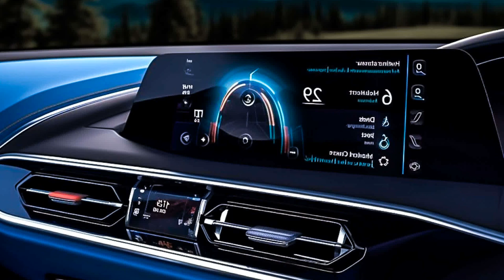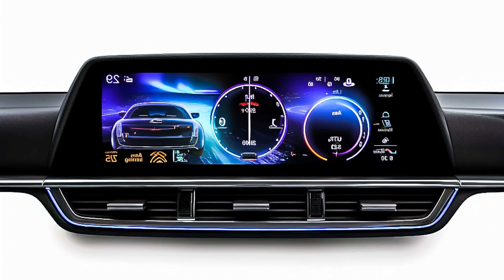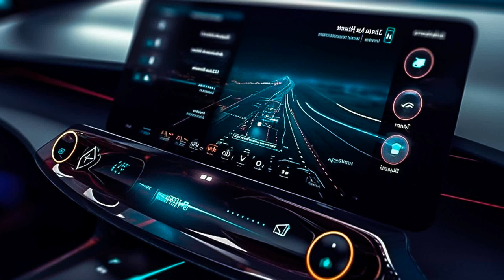Best Car Music for Your Commute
00:00:00  |  01. BAD NiNJA - Cant You See
00:02:04  |  02. Hysteriopat - Never Give Up
00:04:21  |  03. Esme White - Celestial
00:07:35  |  04. Tim Kudsk - Stay Line
00:09:49  |  05. BlackJack - Not ur friend (feat. Rawanne) (Mafiari  Remix)
00:12:21  |  06. King Jeer - Shine
00:15:11  |  07. Mario Joy - California (Mafiari Remix)
00:17:10  |  08. Robber Dj - Sauce
00:19:46  |  09. Mafiari - Together Forever
00:21:59  |  10. Morris - NoBody (Dopa Loka Remix)
00:24:13  |  11. Robber Dj - Sexy in the morning (Kohon Remix)
00:26:56  |  12. Lydia Samantha -Party Harder
00:29:32  |  13. King Jeer - Thats a wrap
00:32:19  |  14. PEPPA DJ - TiK TOK
00:35:05  |  15. Rubber Boys - Caravan
00:38:08  |  16. Trapy Jam - Baby Girl
00:41:25  |  17. BassNova - Dominator
00:45:18  |  18. Bad Ninja - Gang Biaches
00:48:31  |  19. CYDO - infinity
00:52:00  |  20. Traci Waterbrown - Someone
00:54:12  |  21. BAD NiNJA - Lamborghini
00:56:57  |  22. Baga Banini - Dangerous
01:00:05  |  23. BAD NiNJA - Bossy
01:02:28  |  24. Zylax - Eternal Echoes
01:05:24  |  25. BeatMancer - Beat Blaze
01:07:58  |  26. PAW JAR - in My Arms
01:10:23  |  27. Bad Ninja - Latina
01:12:47  |  28. Simon Bill - Violin Boss
01:15:07  |  29. Robber DJ - Body shake
01:17:51  |  30. Katy Fire - Fire On The Face
01:20:11  |  31. Marcus Lavarias - Get to House
01:22:33  |  32. RAPIANA - Zen
01:25:11  |  33. BAD Pirate - Ethereal
01:28:48  |  34. Mario Joy - Tu Nombre (Robber Dj Remix)
01:31:58  |  35. GrooveLynx - Delirium
01:34:42  |  36. Olanna - SuperFast
01:37:57  |  37. Ariana Bell - Like That
01:40:50  |  38. Vladimir Moss - Kill
01:43:34  |  39. Carson Kid - Reaction
01:46:32  |  40. RENE RIM - Harmonious
01:49:30  |  41. BAD NiNJA - Get up
01:52:06  |  42. Robber DJ - On the floor
01:55:05  |  43. DJ Crazy Goat - Blue Face
01:57:47  |  44. Tommy Cal - Cool Night
02:00:33  |  45. Otilia - Tres Amores (ToldorTunes Remix)
02:03:40  |  46. PulseFalcon - Geodesy
02:06:12  |  47. Josh Van Mol - Faded
02:08:39  |  48. Otilia - You you (Peppa Dj remix)
02:11:07  |  49. Billie Bee - Universe
02:13:43  |  50. Grace Amora - Empowered Vision
02:16:16  |  51. Mason Teddy - New Brand
02:18:26  |  52. Traci Waterbrown - Someone
02:20:38  |  53. BAD NiNJA - Off Limits
02:22:52  |  54. Ozzie Shad - Drive me Crazy
02:26:16  |  55. Robber Dj - Touch My Uzi (Davuiside remix)
02:29:37  |  56. Otilia - Sweet Dreams (Robber Dj Remix)
02:32:17  |  57. Wayne Johnny - Phenomenon
02:35:39  |  58. G-Phenom - Bass Rapture
02:38:54  |  59. Ten Birds - Moonlight
02:42:20  |  60. Peppa Dj - Mission
02:45:11  |  61. Rebecca Kailani - Zara Home
02:47:50  |  62. Mabel Scott - Stardust
02:51:14  |  63. Ronald Zachary - Night Show
02:54:37  |  64. Mario Joy - Down On Me (Kook Star remix)
02:56:56  |  65. Keith Wolanski - Time1
02:59:26  |  66. Petros Aberg - Bad Gia
03:01:31  |  67. Josh Miers - Energy
03:04:21  |  68. Deepsytem - Summer Time (Ozzie Shad Remix
03:07:57  |  69. Whiz Feller - Non Stop
03:10:57  |  70. BeatGoblin - Magnetic
03:13:35  |  71. Don Hertz - Trapmageddon
03:16:23  |  72. Dopa Loka - Jungle
03:18:57  |  73. CYDO - Extasy (Baga Banini Remix)
03:23:39  |  74. Ariana Bell - Diversion
03:26:23  |  75. Alejandro Damian - Summer Sounds
03:28:58  |  76. Grace Ampy - Digital Drive
03:31:38  |  77. Ayden Luka - Long Night
03:35:17  |  78. Katy Fire - Tech Me up
03:38:14  |  79. Eva POP - Yalla Robber DJ Remix Model girls
03:41:04  |  80. KARINA - Princessa Brodka Remix Best Song Ever Good Vibes Only Relaxing Deep House
03:44:34  |  81. Marina Palmer - Supernova
03:48:50  |  82. Mason Teddy - Morning in New York
03:51:58  |  83. Kohon - Snake
03:54:14  |  84. Erin Davis - Dreamy